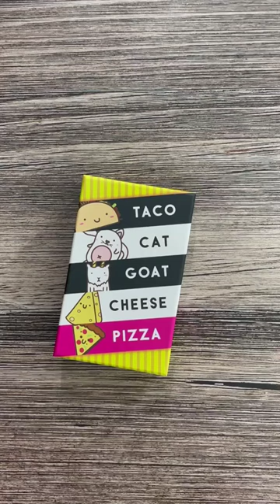Taco Cat Goat Cheese Pizza! NARWHAL!!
Taco Cat Goat Cheese Pizza